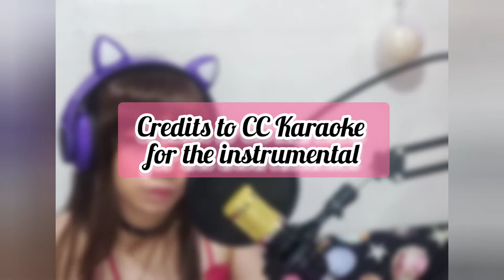THE ONLY EXCEPTION - PARAMORE (MISA COVER) | BM-800 CONDENSER MIC & V8 SOUND CARD | Road to Japan 🇯🇵